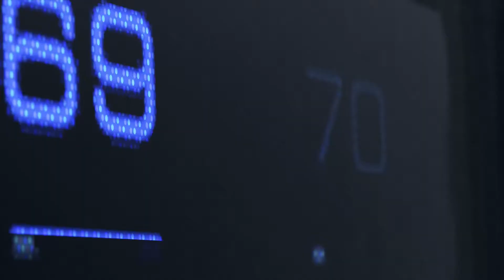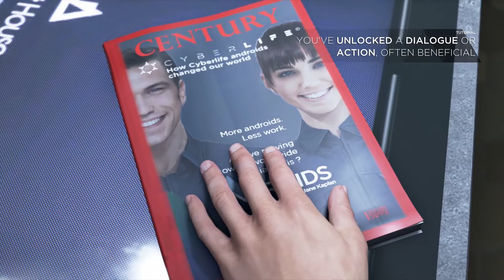Detroit Become Human Playthrough (No Commentary)